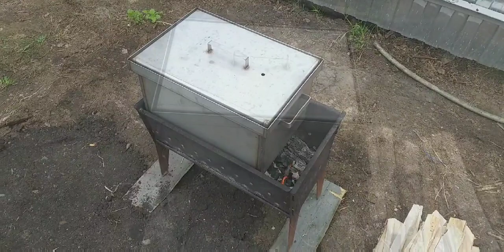Кролик горячего копчения.Самодельная коптильна с нержавейки.Стружка яблони.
Ребята всем привет в этом видео я в первые приготовлю кролика горячего копчения в самодельной коптильне а что получиться смотрите сами и не судите строга.